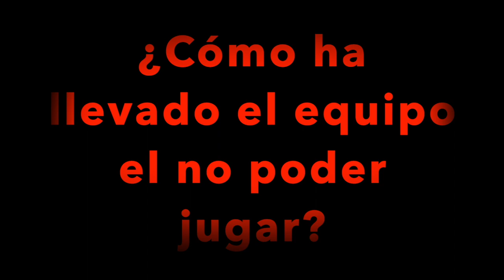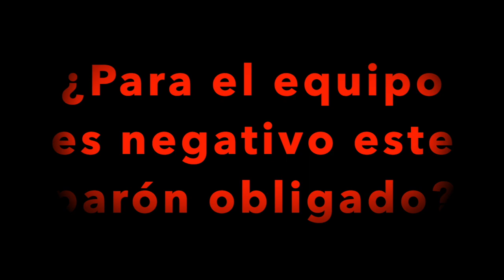Entrevista con Pepe Laso, coordinador del Palmer Alma Mediterránea Palma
Pepe Laso,  coordinador y responsable de metodología del Palmer Alma Mediterránea Palma, repasa la actualidad del equipo y analiza el crecimiento de la plantilla antes del tramo final de la primera fase de la LEB Oro